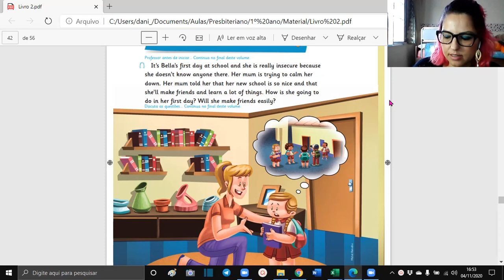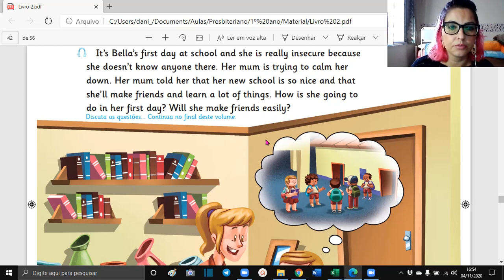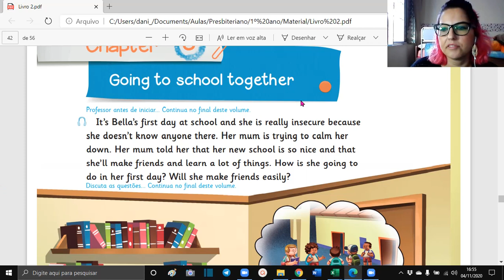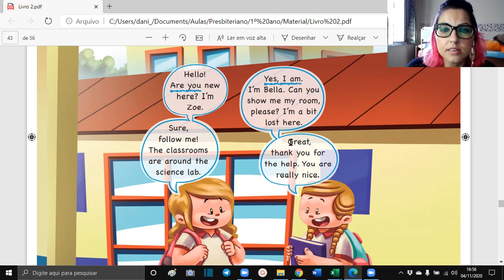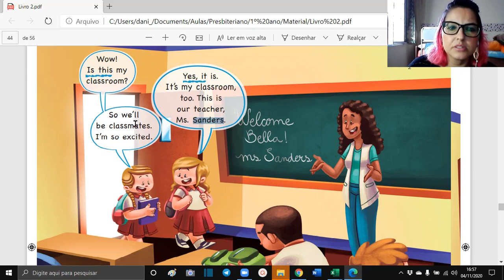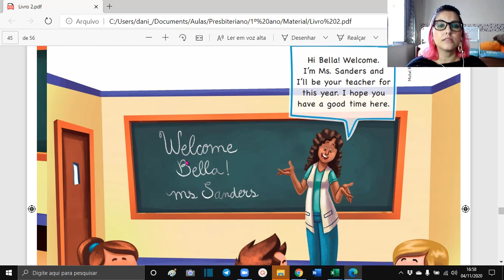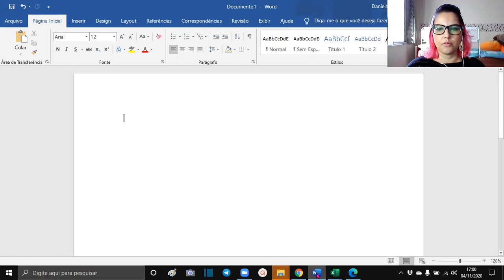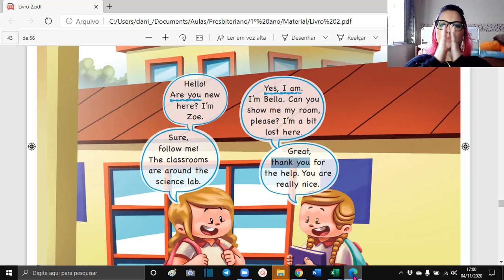04/11 School - 1º ano